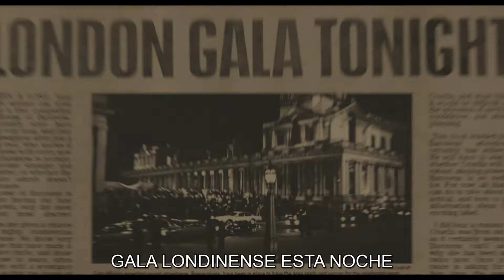CRUELLA DE VIL - MEJORES ENTRADAS | 4K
Disney Enterprises